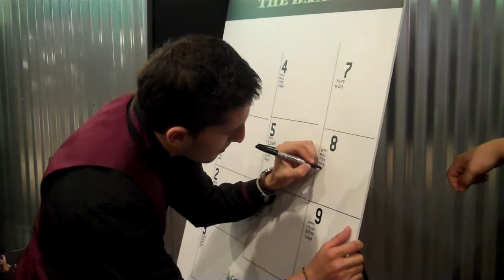Seminole Casino Coconut Creek Break The Bank Promotions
One lucky contestant took a shoot at breaking the bank at Seminole Casino Coconut Creek in May 2011.